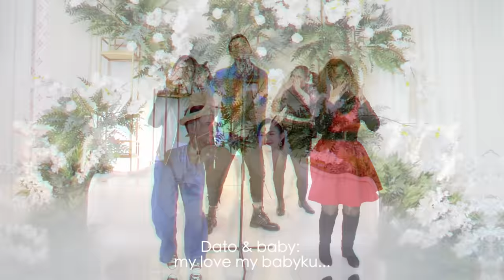Dato Sri Aliff Syukri ft Baby Shima - BABY SAYANG (Official Music Video)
Lyrics Baby Sayang
Dato:  engkau yang aku sayang
Baby: engkau juga yang ku rindu
Dato: engkau yang aku cinta
Baby: engkau juga yang ku puja

Dato: engkau bidadari ku
Baby: engkau lah jantung hatiku
Dato: engkau idaman kalbu ku
Baby: selalu ada dalam mimpi ku

Dato: siang dan malam
Baby: terbayang bayang
Dato: tidur tak lena
Baby: mandi tak basah

Dato & baby: aduh rindu aku, aduh aduh rindu kamu… my love my baby ku

Dato: kita saling sayang
Baby: kita saling sama cinta
Dato: semoga berkekalan
Baby: sehingga ke hujung nyawa

Dato: baby jangan tinggal abang
Baby: baby janji kan setia
Dato: lega hati abang
Baby: usah ragu usah bimbang

Dato & Baby: kau dan aku kini menjadi satu
Aduh rindu,aku,aduh aduh rindu kamu..my love my baby ku

Dato: i, i, i love you
Baby: sungguh aku cinta kamu
Dato: i, i, i miss you
Baby: sungguh aku rindu kamu

Music Bridge

Dato: kalau abang jadi bulan
Baby: baby kan menjadi bintang
Dato: kalau abang jadi kumbang
Baby: baby kan menjadi bunga

Dato: kau paling cantik,kau paling comel, sopan santun mu memikat hati ku

Dato & baby: kau yang ku sayang,kau yang ku cinta
Aduh aku,rindu, aduh aduh rindu kamu..my love my baby ku

Music bridge

Music bridge